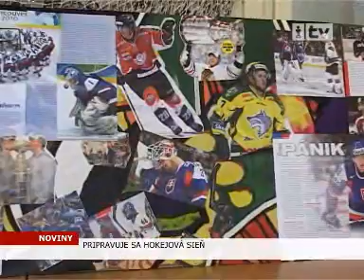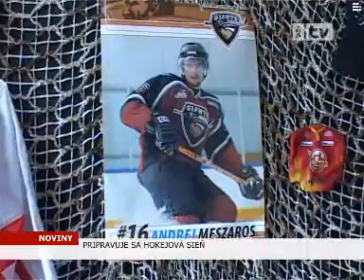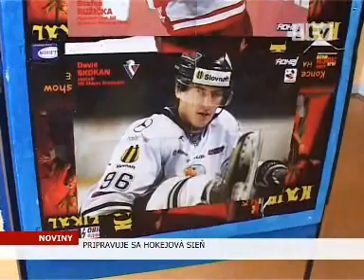Hokejova sien na zakladnej škole